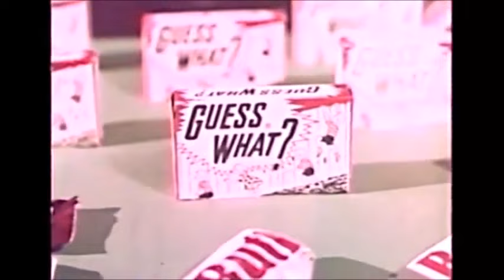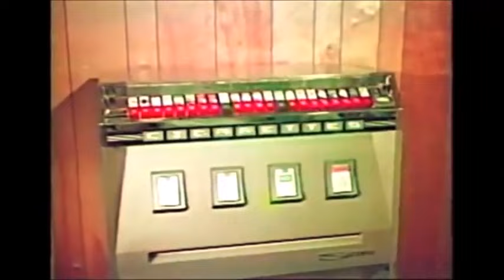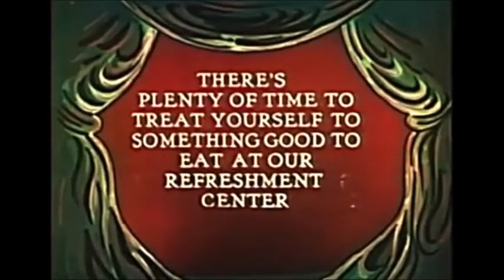Retro Drive-In Double Feature: Amazing Transparent Man (1960) and Tormented (1960) - FULL FREE MOVIE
The Church of Ed Wood and The Pope on Film podcast presents an old school drive-in double feature complete with ads, an intermission, a cartoon, and two groovy 1960's movies. And be sure to stay 'til the end for a special song from Maxwell, the son of Reverend Steve, the founder of The Church of Ed Wood and the creator of this awesome double feature.

So sit back, eat some popcorn, and enjoy this great double feature. And be sure to listen to The Pope on Film podcast wherever you get your podcasts!